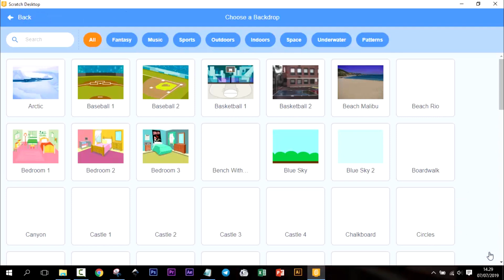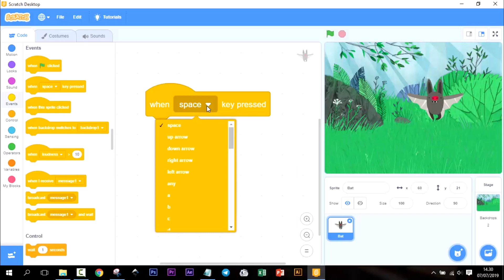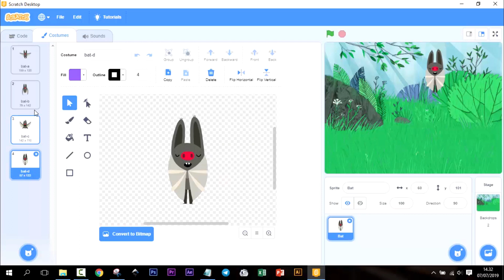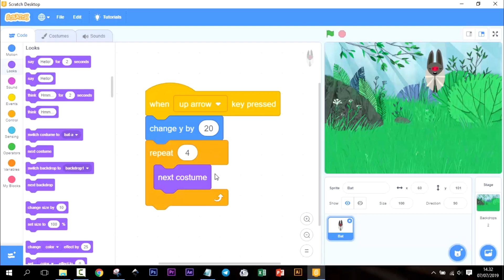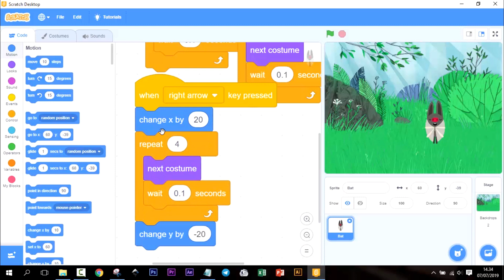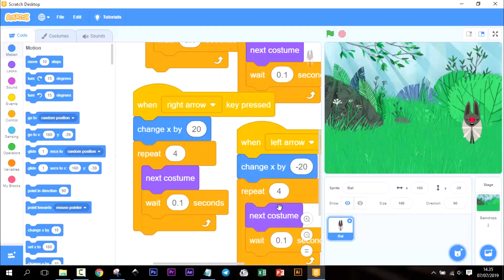Tutorial Scratch - Menganimasikan Obyek Kelelawar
Follow Kholiq:
sobat kali ini kita akan melanjutkan untuk belajar scratch
jadi di belajar scratch pada kesempatan ini kita akan menggerakkan satu objek atau Sprite
namun sprite tersebut dapat kita dapat tambahkan animasi
sehingga pada saat spritenya kita gerakkan dengan panah kanan, kiri, atas ataupun bawah maka objek atau Sprite tersebut bisa bergerak
tapi bedanya pergerakan tersebut dengan ada animasi pada objek tersebut
baik langsung saja kita nikmati tutorialnya
gunakan panah kanan, kiri, atas, dan bawah untuk menggerakkannya
dan di video ini kita akan sharing Bagaimana cara membuatnya
pertama-tama kita buka Scratch kita Kemudian untuk objek kucingnya bisa kita hapus
langkah berikutnya kita cari background yang akan kita gunakan
misalnya kita akan menggunakan background berikut ini
kemudian kita masukkan sprite Kelelawar ini
Kelelawar ini supaya bisa bergerak tentu kita akan berikan event
When Up Row Key Presed, kemudian kita klik motion (Change Y by) kita beri Change Y = 20
jika kita coba dengan panah dia bisa ke atas namun kendalanya adalah dia tidak ter animasikan
bagaimana untuk menganimasikannya untuk menganimasikannya kita menggunakan kontrol Repeat disini
Jumlah repeat nya kita isi dengan 4. Jumlah ini adalah jumlah gambar dalam sprite yang ada
di sini  jika kita lihat di Custom kita bisa lihat bahwa Sprite dari kelelawar ini ada empat
karenanya kita masukkan, kita lakukan pengulangan sebanyak 4 kali
apa yang nanti akan kita lakukan pengulangan?
kita nanti akan mengganti Custom nya
jadi Custom itu adalah ini. Nanti kita akan ganti-ganti dia sampai dia akan berulang dari custom 1 ke 2, 3, 4 dan diulang lagi
kemudian kita perlu berikan jeda supaya tidak ada waktu tunggu pergantian dari satu custom ke costum yang lain
sekarang kita coba lagi dia sudah bergerak pada saat kita akan ke atas
untuk gerak ke bawah kita bisa duplicate
kita bisa pilih Down Arrow, Change nya karena ke arah bawah kita berikan tanda minus
sepertinya repeatnya masih tetap next custome dan waitnya masih tetap
Kita coba dengan panah ke bawah
Kita akan tambahkan dengan panah kiri dan panah atas
Right Arrow, Changenya yang perlu kita ganti dengan Change X
Change Y kita lepas dan kita hapus dengan tekan Delete
kalau kita gerakkan panah obyek akan bergerak
Kemudian untuk yang kiri kita berikan minus. Dan whennya kita ganti dengan Left Arrow
Kita bisa coba sekarang
ke atas
ke bawah
ke kiri
ke atas kembali
ke Kanan
Sobat tak lengkap kiranya tanpa sobat klik LIKE di video ini
Jika Sobat ada yang perlu ditanyakan atau sobat sekedar ingin berbagi silahkan ketik komentar di bawah ini
sampai ketemu di video selanjutnya sobat
Assalamu alaikum. Jangan lupa untuk terus berkarya